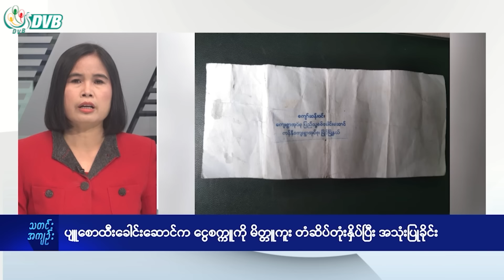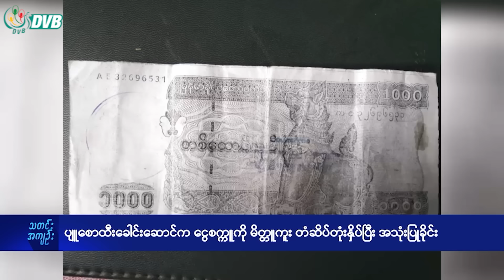DVB Digital နေ့လယ် ၁ နာရီ သတင်း (၂၀ ရက် သြဂုတ်လ ၂၀၂၄)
- ထိုင်းမှာ အလုပ်သမားအခွင့်အရေး ချိုးဖောက်ခံရမှုများစွာ ကြုံနေရ။
- ပျူစောထီးခေါင်းဆောင်က ငွေစက္ကူကို မိတ္တူကူး တံဆိပ်တုံးနှိပ်ပြီး အသုံးပြုခိုင်း။